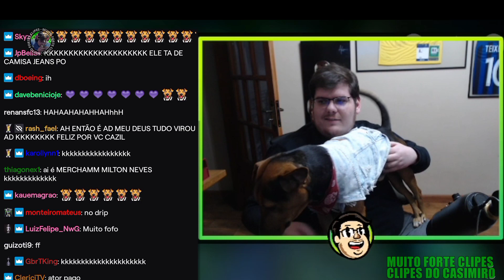Cachorro Ninja ?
QUINTAS, 21h30, no Sony Channels

NET - 133/633
SKY - 49/249
Claro - 133/633
Vivo TV - 641
GVT TV - 91